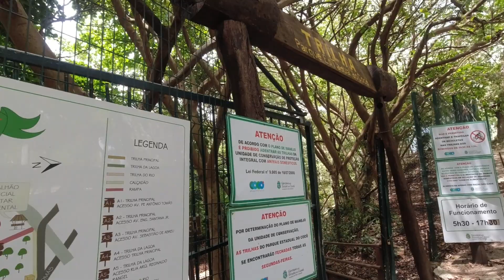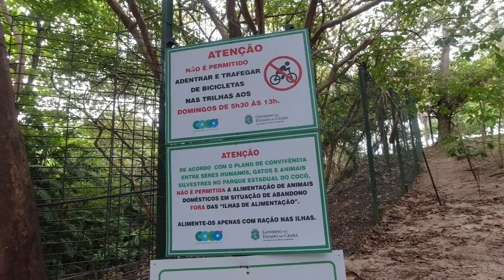Pedalando Na Trilha do Parque do Cocó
Nesse vídeo, nós vamos pedalar na trilha do Parque do Cocó! Este passeio de bicicleta o levará pela exuberante paisagem da floresta do Cocó, proporcionando uma vista única e bela da trilha

Se você está procurando uma atividade única para fazer no Parque do Cocó, super recomendo passeio pela trilha, não deixe de conferir este passeio de bike! Você verá algumas das paisagens mais bonitas da região enquanto faz seu exercício seja caminhando ou pedalando. É uma ótima maneira de apreciar a paisagem local.

▶Link de nossa câmera DJI Osmo Action. Melhor câmera de ação.

✅ Tripé Profissional P/Câmera DJI Osmo Action e Celular Tripod:

✅Cartão Micro SD que eu uso Sandisk Extreme Pro 64gb C10 U3 A2 170mbs:

✅Baterias para DJI Osmo Actio 1300mAh Carregador USB COM 3 SLOT:

▶Aqui abaixo estão os links do lugares onde vocês vão encontrar as músicas: